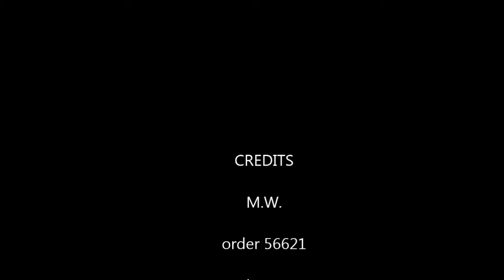bobelock bag for cello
Hi. I love my new cello bag, but it doesn't stay upright and it should. Please advise. Thanks!